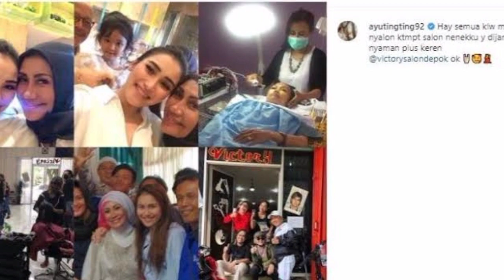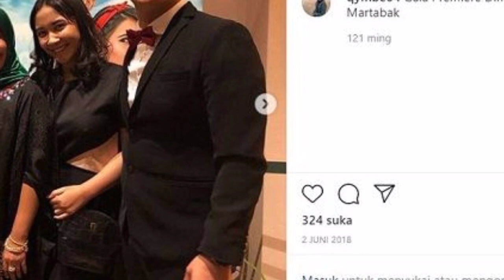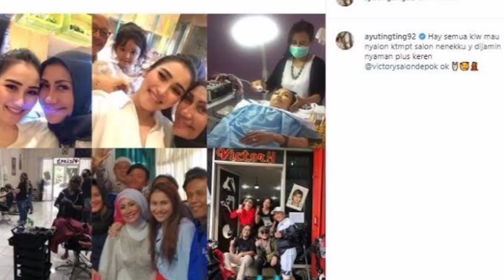KECANTIKAN AYU TING BUKTIKAN BUAT LAKI LAKI SEMUA TERHIPNOTIS